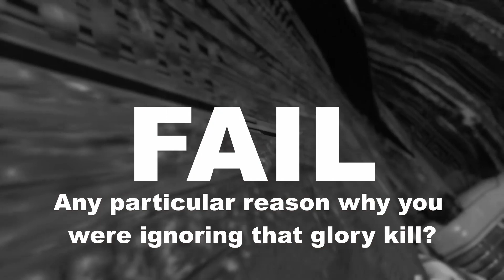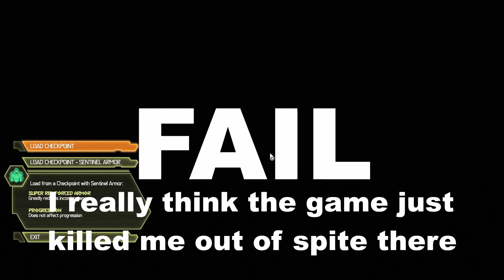Doom Eternal - Gameplay Part 12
My play through of Doom Eternal Part 12.  Minimal commentary, mainly just game play.   A LOT of deaths on this level, but it wasn't too bad.  It only made me rage at the end. More coming very soon!

RTX 2060
i5-9400
16gb ram